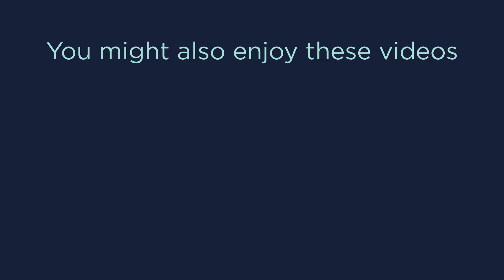Island Hopping Phi Phi Islands in Thailand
Island hopping the beautiful Phi Phi Islands in Thailand.

GoPro HERO5 Black
Sony A7SII
Canon EOS 5D Mark III